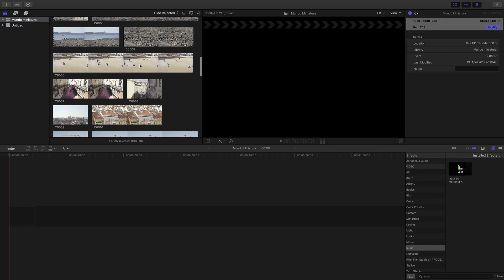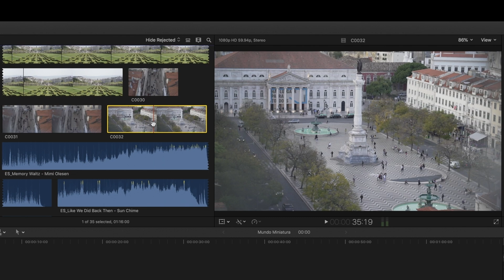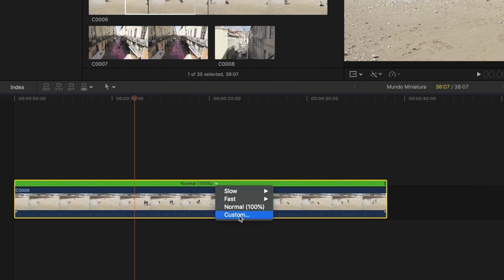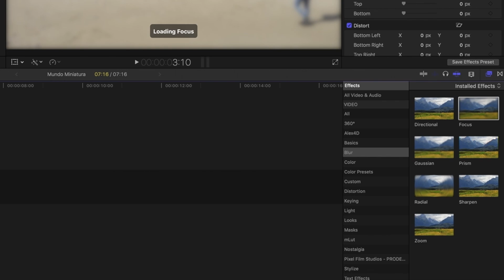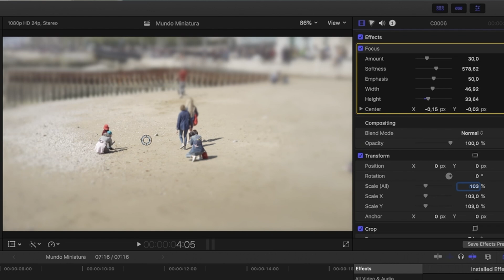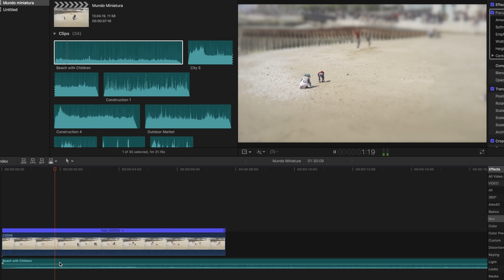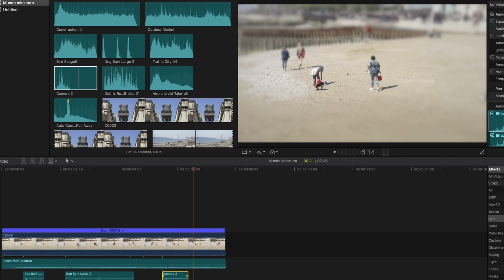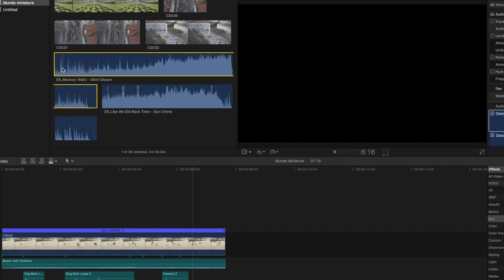Como crear un Mundo Miniatura / Tilt-Shift Time-lapses - TUTORIAL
En este video les explico como hacer un Time-Lapse con un efecto llamado Tilt-Shift, o como me gusta decirle, en mundo miniatura.

El tutorial lo realizo utilizando Final Cut Pro X y es super sencillo de hacer.